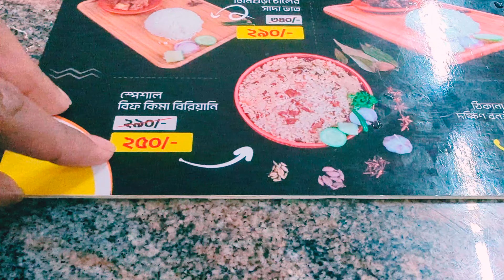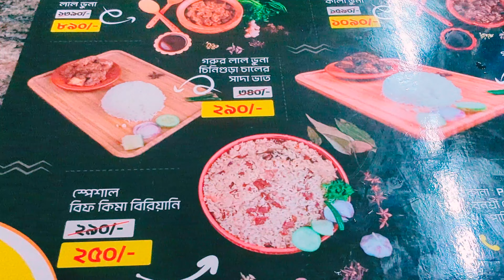খলিল ভাইয়ের ভাইরাল বীফ হোটেলে আমাদের এক্সপ্যারিয়েন্স🤓